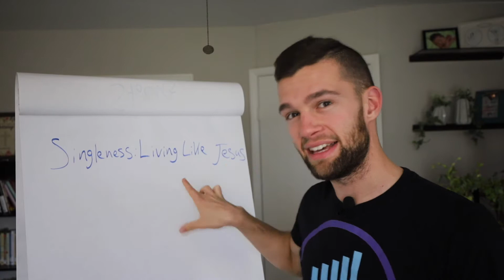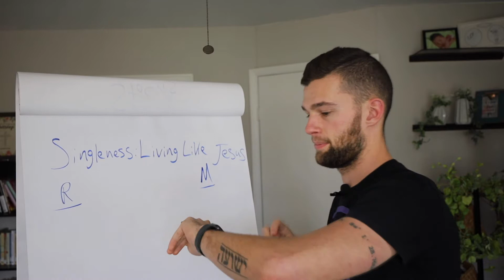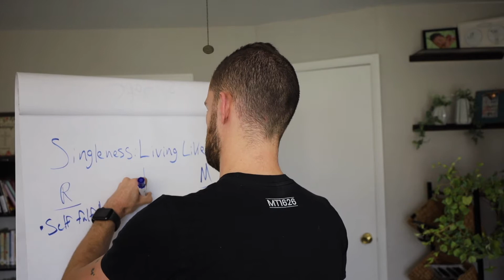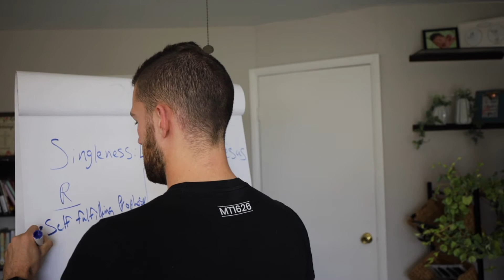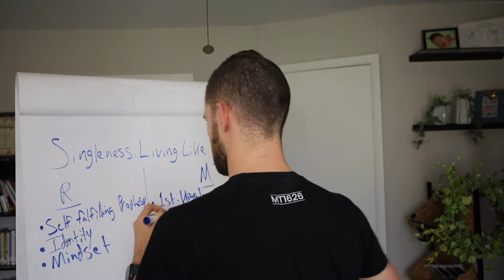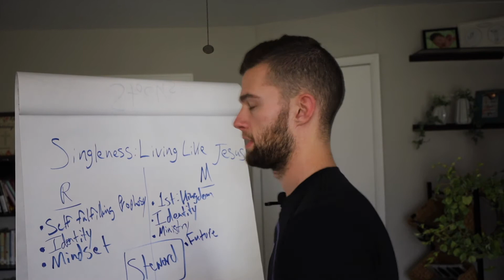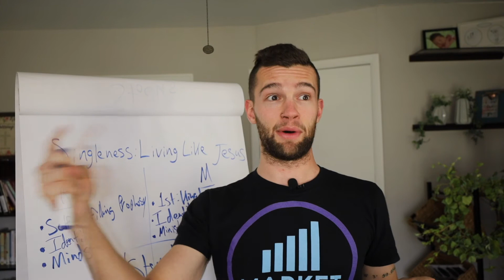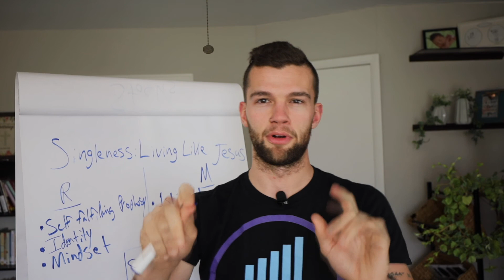How Christians Should Live Single